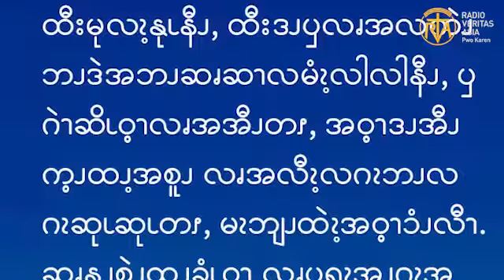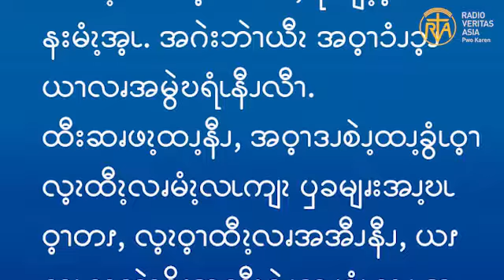ဆၧဖီလၩ့ဆၧၥၭထိၬအပရၧၫ့ႇ Aug 31, 2022.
ဧဝံဂေလိကျမ်းစာဖတ်ရှုခြင်း၊ ဩဂုတ် ၃၁၊ ၂၀၂၂။
“ကိုယ်တော်သည် သူမ၏အနီးတွင်ရပ်လျက် အဖျားရောဂါပျောက်ကင်းစေရန် အမိန့်ပေးတော်မူလျှင် သူမသည် ရောဂါပျောက်ကင်း၍ ချက်ချင်းထကာ သူတို့ကိုဧည့်ဝတ်ပြုလေ၏။” (လုကာ 4:39)